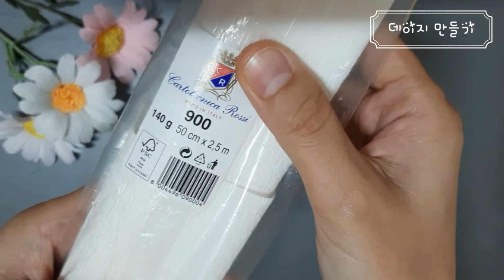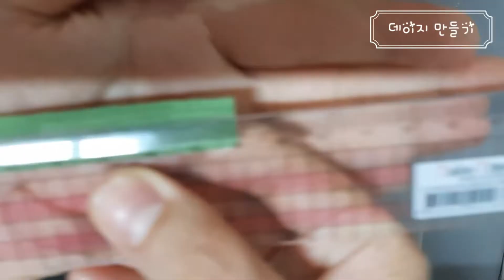데이지만들기 / How to make DaisyDaisy